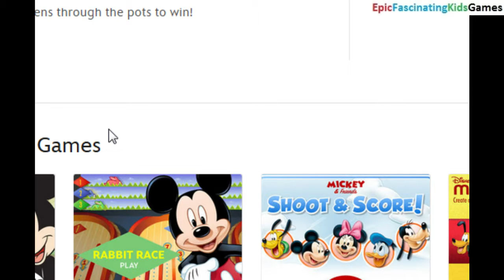Mickey Mouse Chicken Pot WalkThrough - Launching Rubber Chickens Through The Pots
This video features my Gameplay of the Mickey Mouse Chicken Pot WalkThrough in which I eventually won the game by launching the three rubber chickens through the pots.